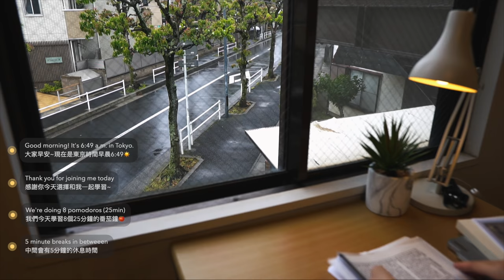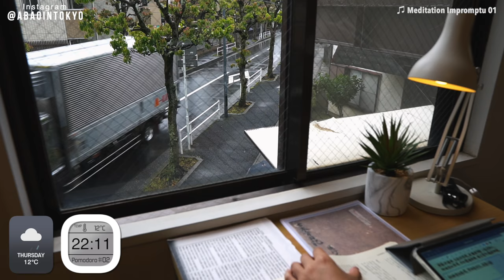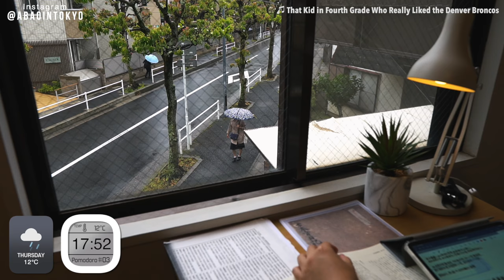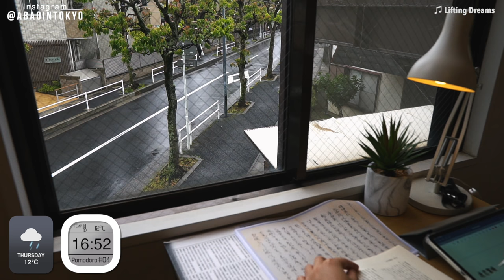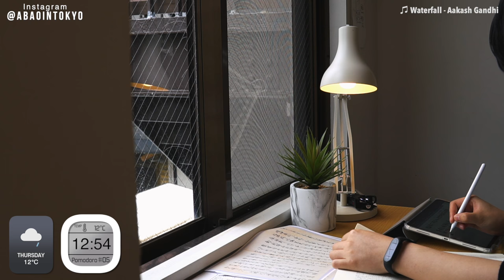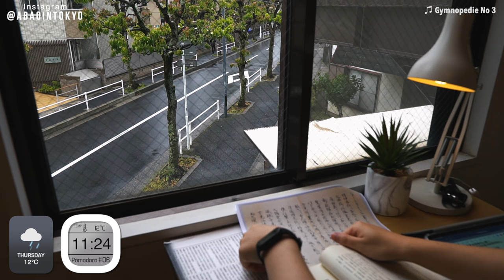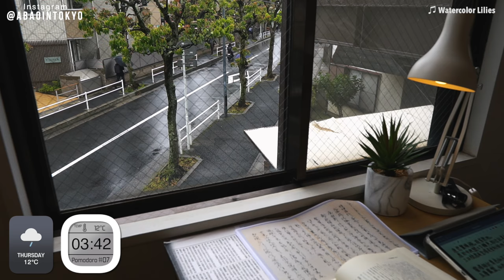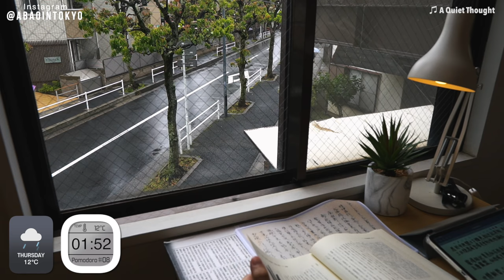📚4-HOUR STUDY WITH ME / 🎹calm piano + gentle rain sound🌧 / Tokyo at RAINY MORNING / timer+bell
Hello everyone! I just mentioned in the last video that I was thankful to everyone because I reached 30,000 sub, but I didn't expect to reach 40,000 when I posted this video...I'll keep make more great content!!!

Based on your comments and feedback, the following improvements have been made to this video compared to the last one. ① A new gentle rain sound was added to match the scene. ② Because a lot of viewers said they liked the piano music in my first late night study video the best, so I didn't use new piano music this time but use the same music from that time.

👉🏼 The rainy season is approaching in Japan, and it's been raining a lot lately, does it rain a lot where you are? What do you like to do most on rainy days? Although I'm studying in the video, I actually like to sleep with the sound of rain outside my window.

0:00 - INTRO
1:04 - session #1
26:04 - break
31:04 - session #2
56:04 -  break
1:01:04 - session #3
1:26:04 -  break
1:31:04 - session #4
1:56:04 - break
2:01:04 - session #5
2:26:04 - break
2:31:04 - session #6
2:56:04 - break
3:01:04 - session #7
3:26:04 - break
3:31:04 - session #8
3:56:04 - OUTRO

▼ If you live in Japan as well
🍱Nosh (A low sugar, low salt healthy bentobox service. I order it weekly and my recommended menu is「シーフードグラタン」😋)

🙋🏻‍♂️ ABOUT ME

My name is Abao. I am a Chinese student living in Tokyo, Japan.🗼 I am currently studying at Waseda University. In this channel, I mainly post 📚 STUDY WITH ME videos, and 🤳my life as an international student in Japan. Some of my old videos are in Chinese only, but my recent video are all in both Chinese & English.

Because of COVID, we all had to study alone at home. I hope my videos will make you feel less lonely.🌿 Although we can't travel easily now, I hope I can show you beautiful scenery 🌉 through my videos. :)